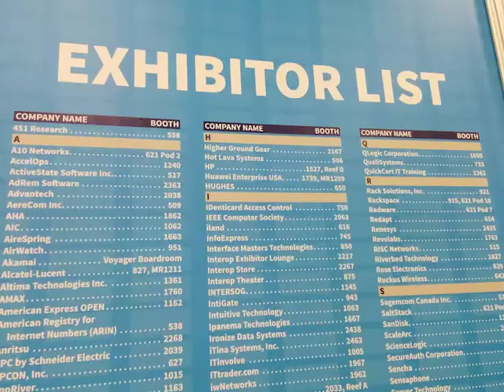Intersog at Interop Las Vegas 2014, day 1 and 2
Our video summary of days 1 & 2 of Interop where we're exhibiting our mobile development expertise right now.